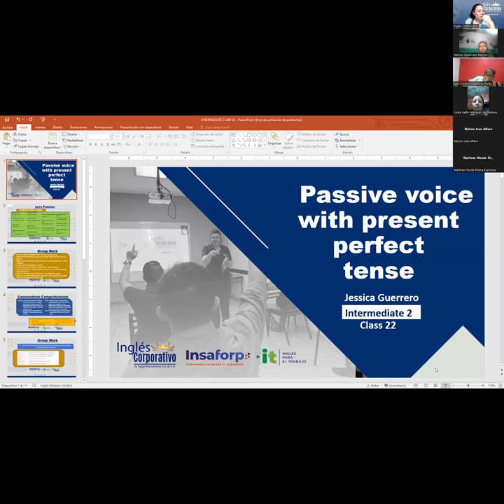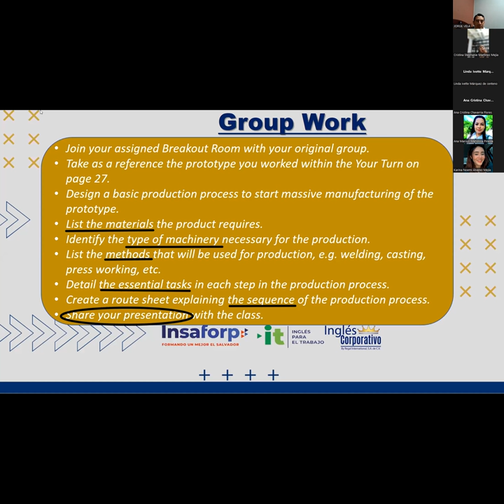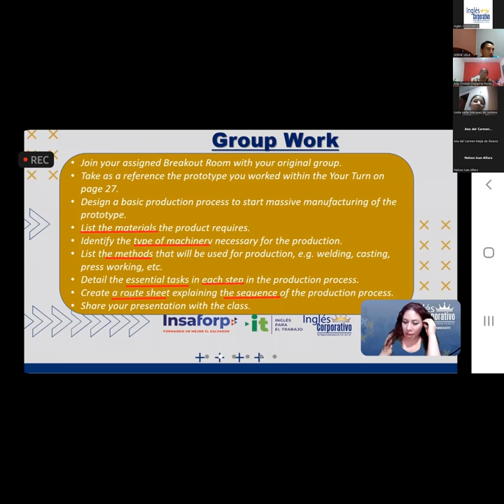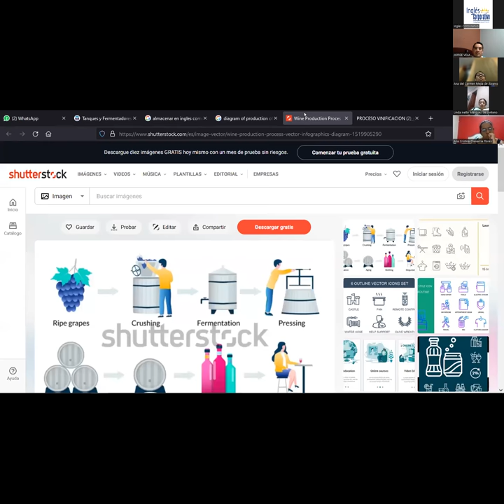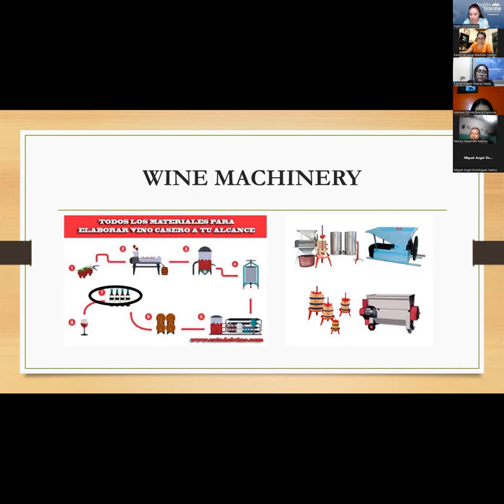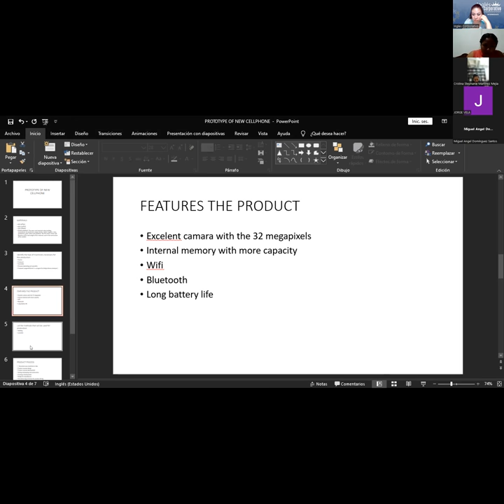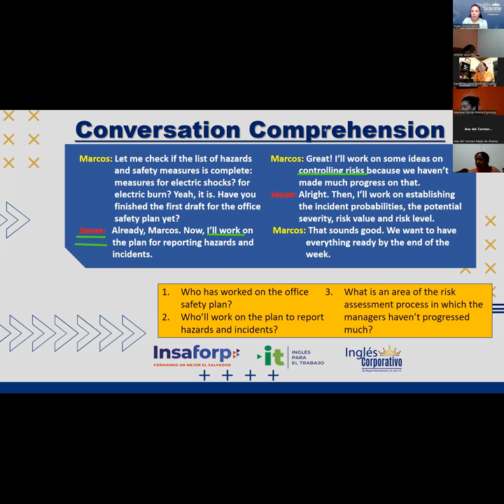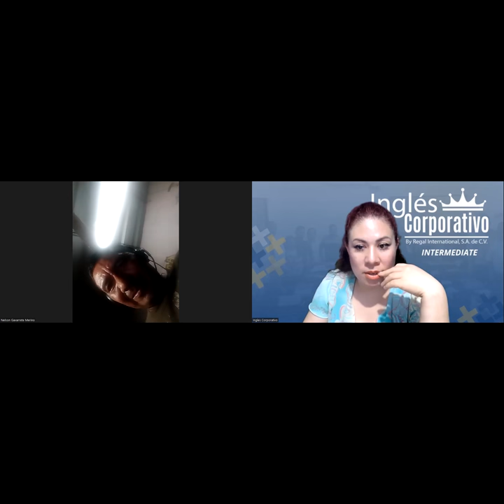Ingles Corporativo- Videoconferencia #22 Passive voice with present perfect tense